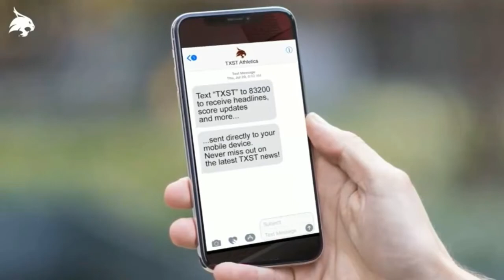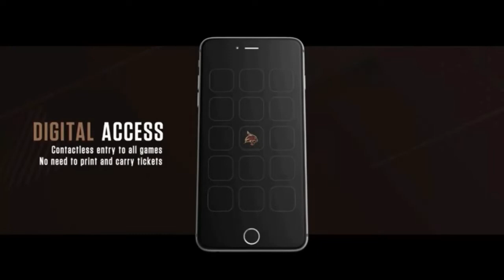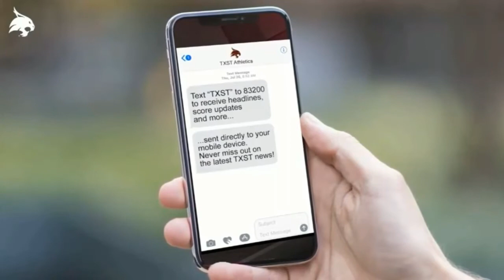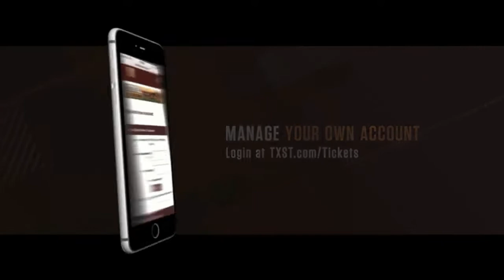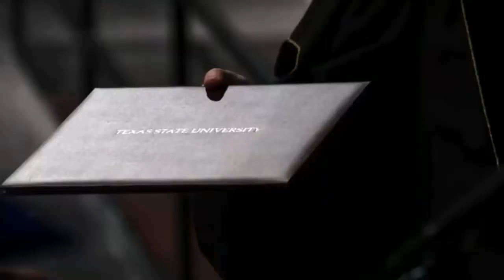Trojans 01.06.2022 game against Texas State (Tiyah Johnson scores 25 pts, 9 reb, 3 ast & 5 steals)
Tiyah Johnson scores 25 points, 9 rebounds, 3 assists & 5 steals